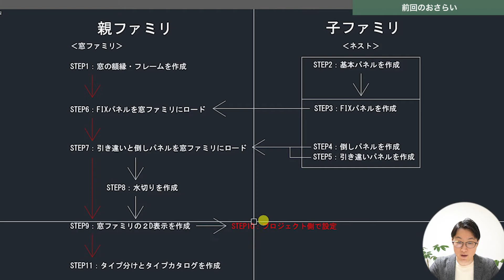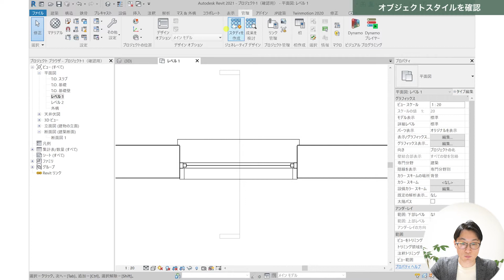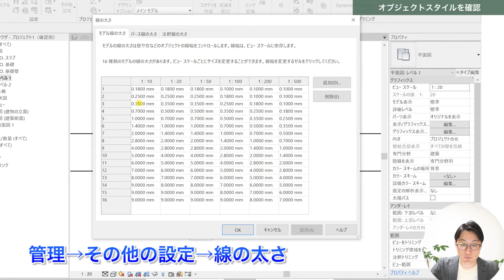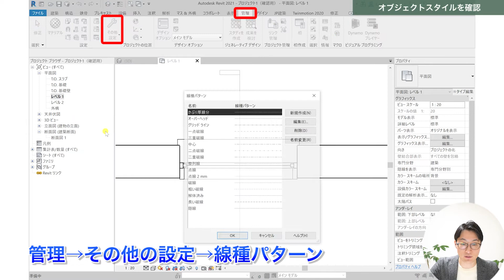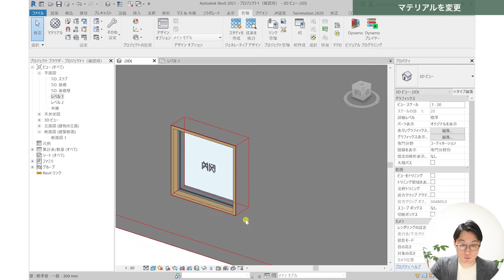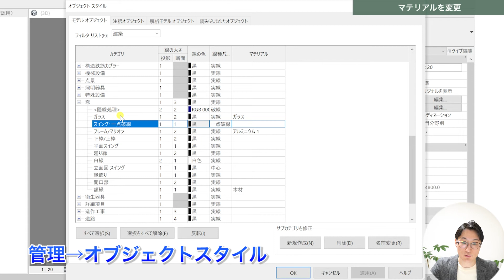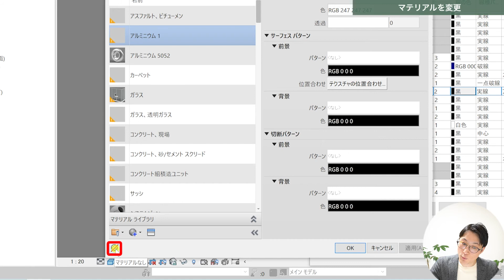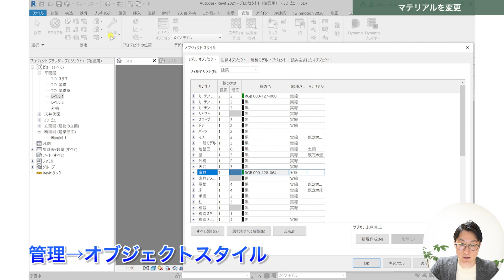VOL36【窓ファミリを作成】プロジェクト側での設定（chapter4-11）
【ご質問受付】
・Youtubeのコメントで質問をいただきますが、画像添付が出来ない為、説明がうまくできないことがございます。
質問がございましたら下記よりご連絡ください。

0:00 オープニング
0:25 前回のおさらい
1:34 オブジェクトスタイルを確認
7:16 マテリアルを変更

次回はSTEP11、タイプ分けについて学びます。

　こちらの本をメインの教科書として学んでおります。
　データセットは本を購入してダウンロードしてみて下さい。

【自己紹介】
建設業界で10年以上働いてきましたが、世の中IT・AI・働き方改革と、どんどんと新しい時代に入っているのに、まだまだ古い業界であるということを感じています。
設計図・施工図・製作図・仮設図などの図面を書いたりチェックすることが好きです。
BIMを学んで、建設業の未来とともに歩みたいと思っています。

クラウドファンディングを通じて空き家のリノベーション、民泊事業にもチャレンジ中。

・Windows10